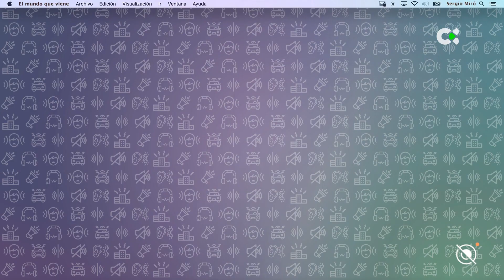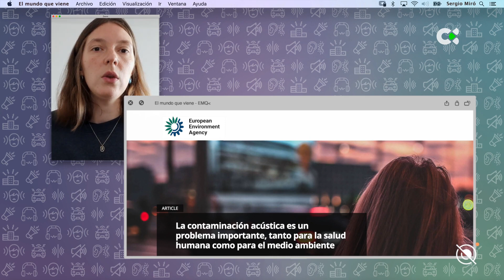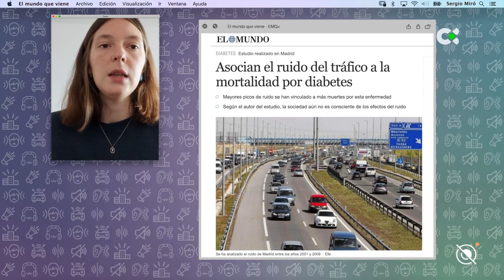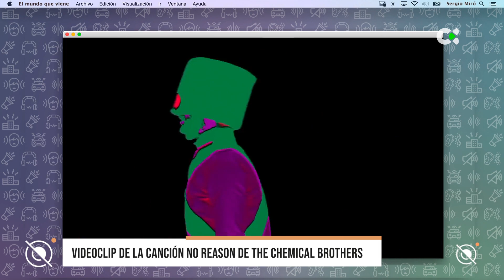El mundo que viene | 26/03/23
‘El Mundo que viene’ profundiza el problema del ruido en las ciudades con "fiestas que no dejan descansar, descansos que no dejan festejar".

La polémica con el Carnaval fue uno de los temas que se trataron en el programa del domingo 26 de marzo, que contó con la análisis de Yomara García, presidenta de Juristas contra el ruido, Esteban Araña, administrador del pub El Viajero Las Palmas SL, Sasha Khomenko, Investigadora de ISGlobal y el antropólogo Josep Martí, además de los colaboradores habituales.